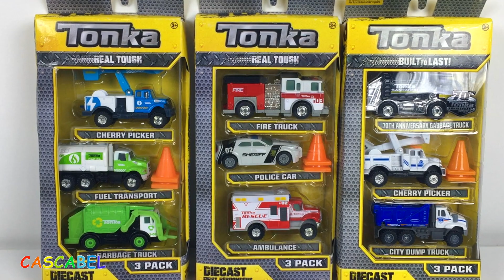ACCIDENTE EN LA CIUDAD CON CAMION DE BASURA Y CAMION BOMBEROS DE TONKA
Carritos Tonka Accidente en la ciudad Camion Bomberos Ambulancia Coche de Policia Camion de basura.
Hoy les traigo unos packs de coches de Tonka, todos de metal. EN cada caja vienen 3 vehiculos de servicio y dos conos de trafico. Hay un camion de bomberos, una ambulancia, un coche de policia, camion de basura con horquillas, camion de elevacion ara las lineas electricas, un camion de volteo y un camion cisterna.
En este video el camion cisterna llena la carretera del aceite, que estaba transportando. Ahora la carretera es resbalosa y volco un camion de volteo  que rompio un poste de luz. Otro camion de basura volco al lado de una gasolinera, a causa del aceite de la carretera. Los bomberos llegan muy rapido a apagar el incendio junto a una ambulancia que lleva los heridos al hospital. Cuando no hay mas peligros, el camion de elevacion viene a reparar la luz de la carretera.

Set de Figuras y Juguetes de EL Buen Dinosaurio - The Good Dinosaur Figurine Set - Arlo que camina